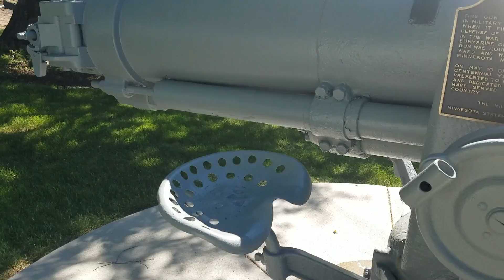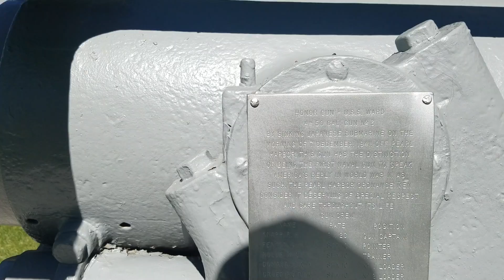Sunday Drivers The USS Ward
Near the State of Minnesota Capitol building, there is a reminder of World War 2